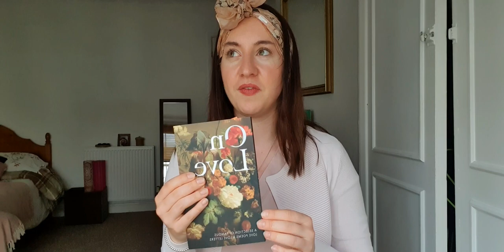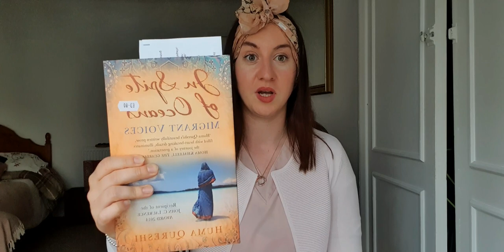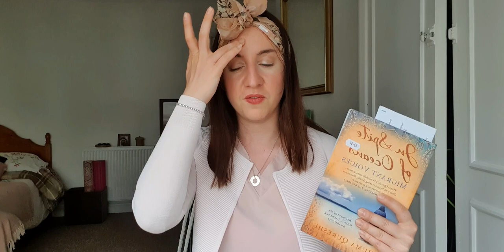Lifestyle/Daily routines |Martina's Favourites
I hope that you are doing great. I loved recording this video because these are my current favourite products that help me establish a sense of a routine.